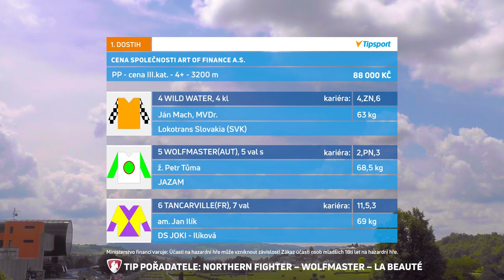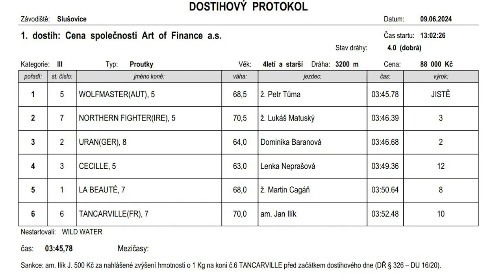NORTHERN FIGHTER (IRE) - Slušovice 09.06.2024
2. miesto
Cena společnosti Art of Finance a.s. - prútené prekážky - III.kat. - 3200 m
Stajňa: AGA-Vlachovice